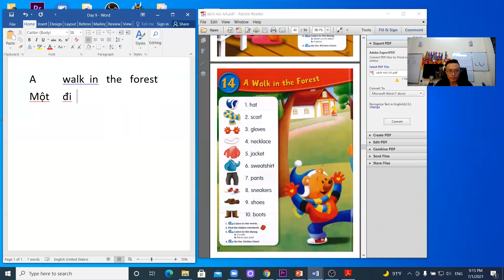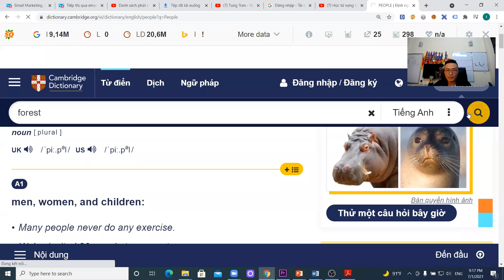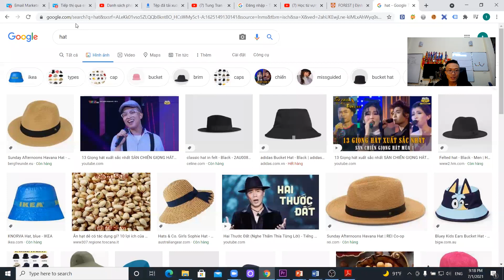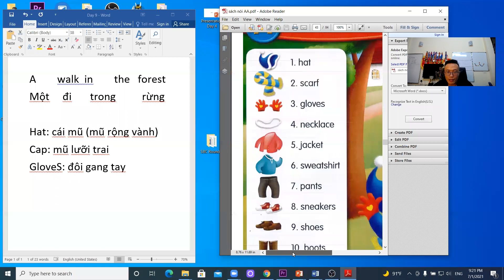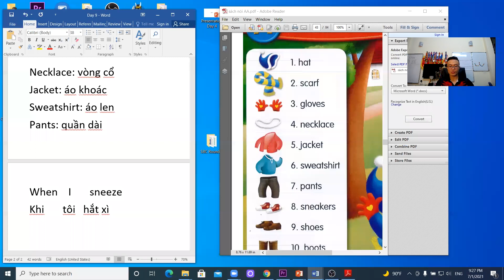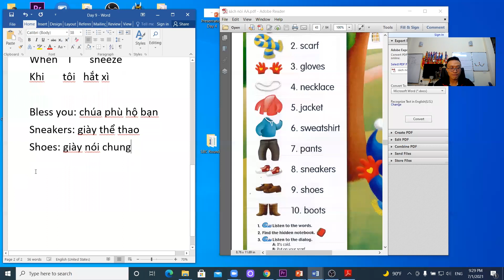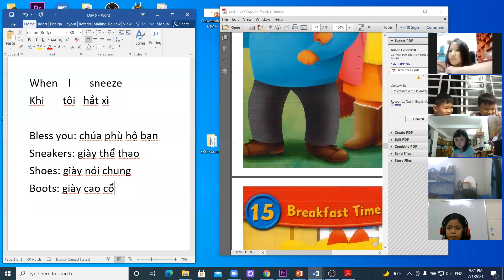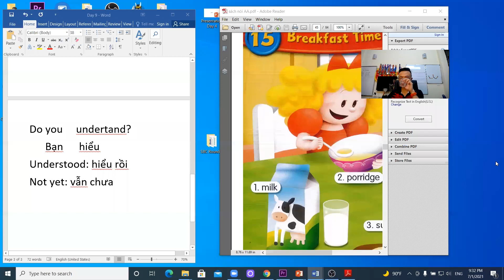Học từ vựng tiếng anh theo chủ đề - Bài 14: A walk in the forest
Các bài giảng của Tùng đều là những chủ đề đã được chọn lọc và dễ gặp nhất trong hàng ngày.
Có thể nói việc học tiếng anh cũng giống như quá trình xây dựng một tòa nhà. Các bạn muốn học giỏi tiếng anh cũng như giao tiếp giỏi thì trước hết phải nắm giữ các từ vựng tiếng anh cơ bản.
Đại đa số các bạn mới học bộ từ vựng tiếng anh đều hay gặp các vấn đề cũng như khó khăn. Hầu như đều không biết học từ đâu, học như thế nào cho hiệu quả, không bị quên kiến thức và đặc biệt phát âm tiếng anh chưa chuẩn hoặc sai.
Vì vậy trong bài giảng, Tùng sẽ giúp các con nhiều hơn về luyện phát âm sao cho chuẩn nhất.

Việc học tiếng Anh sẽ trở nên cực kỳ dễ dàng với các con. Các con nếu học đi học lại mỗi bài của Tùng khoảng 50 lần trở lên thì chắc chắn sẽ khắc phục được các lỗi phát âm cơ bản mà các bạn học sinh tiểu học thường mắc phải.

Việc luyện phát âm hàng ngày là cực kỳ quan trọng để con có một giọng đọc thật chuẩn. Hàng ngày các mẹ và các con nên luyện theo các video của thầy khoảng 30 phút đến 1 tiếng nhé. Sự kiên trì học phát âm tiếng Anh hàng ngày chắc chắn sẽ dẫn đến thành công.

Mỗi Ngày mình phát âm, giao tiếp tiếng Anh tiến bộ từng chút, từng chút, dần dần sau vài tháng hoặc vài năm, từng chút đó sẽ cực lớn và sẽ giúp các mẹ và các con giỏi tiếng Anh.

🎬Kết nối với Thầy Tùng Trần nhé ạ

KHAI GIẢNG LỚP HỌC 1 KÈM 1 ONLINE HIỆU QUẢ
►Đăng ký lớp học Online 1 kèm 1 hiệu quả (tặng các khóa học online trị giá 4 triệu VNĐ)
Link tham gia nhóm Zalo học Zoom miễn phí với Tùng

►Thầy: Tùng Trần
►CEO Công Ty Rock 3T Tùng Trần►